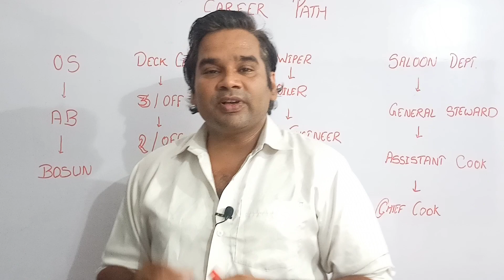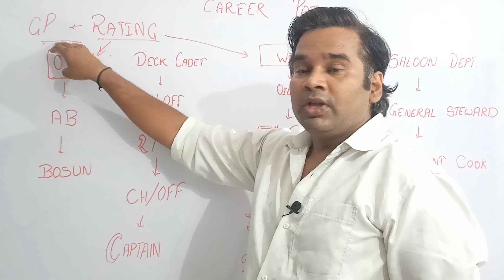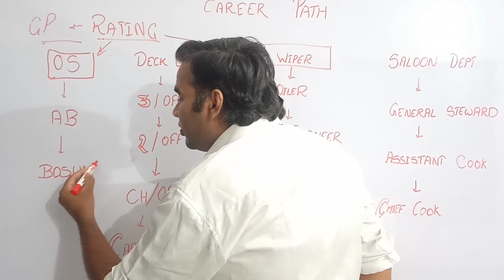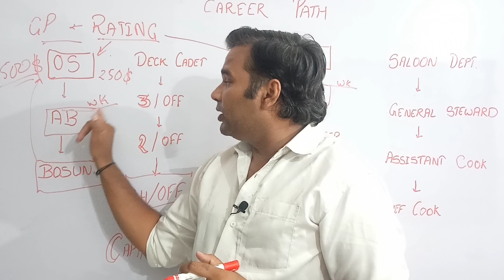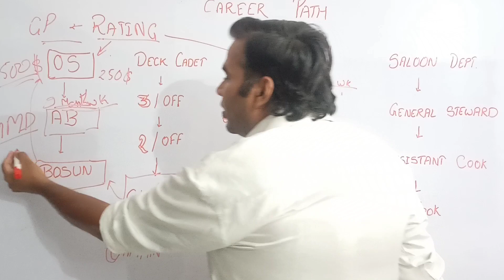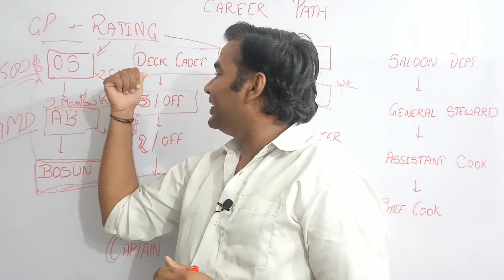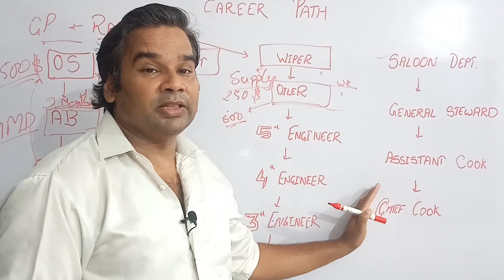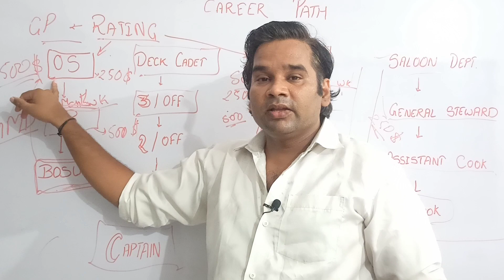Merchant Navy Ranks and Salary | Gp Rating to Deck and Engine OFFICER?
SALARY IN MERCHANT NAVY FOR EACH RANK

-What is the starting salary in Merchant Navy?
-What is the salary of the Merchant Navy per month?
-Is the Merchant Navy a high-paying job?
-Can girls join the merchant navy?
-third officer salary
- deck officer salary

'Pre-Sea Course for General Purpose Rating
Name of Course: Pre-Sea Course for General Purpose Rating

Minimum Academic Qualification: Pass with aggregate 40% marks in 10th Standard from a recognized Board with Science, Mathematics as subjects and with minimum 40% marks in English language either in 10th, 12th or diploma/degree exam.

Maximum Age Limit: Between 17.5 to 25 Years

मुझे कितना पैसा मिलेगा || My first Salary | How To Join Merchant Navy Careers India |
Course in Merchant Navy |
How To Join Merchant Navy| Merchant Navy आपको कितना वेतन मिलेगा| Merchant Navy Jobs Details| 10Th,12
how to join the merchant navy after 12
 10th pass kare aur join kare merchant navy

if there is any suggestion please give your valuable feedback comment...